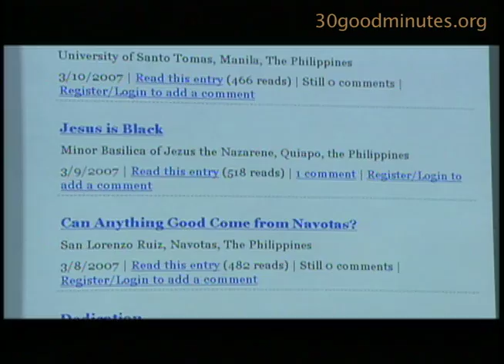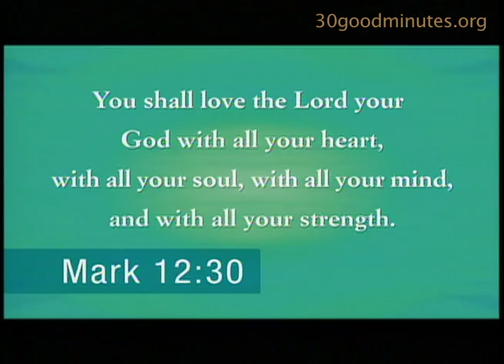FaithStreams: Pilgrimage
David Heimann,  the founder and Executive Director of AD SODALITATEM, describes his "dream" journey -- worshiping in a different church throughout the world, each day, for a year.